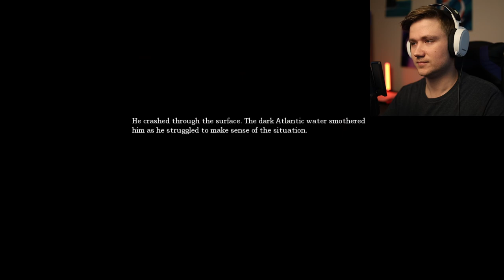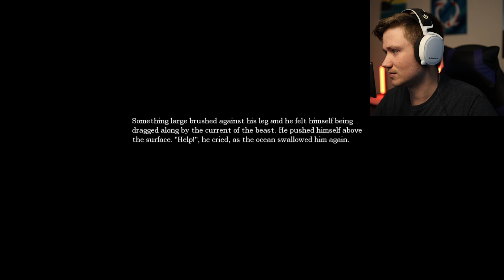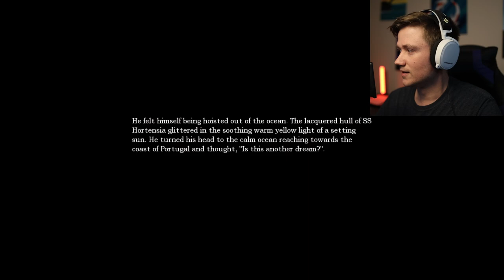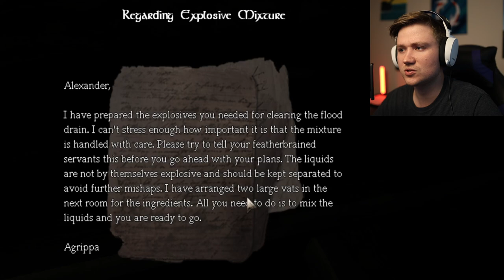THAT'S A WATER MONSTER!? | Amnesia: The Dark Descent | part 4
Welcome to my playthrough of Amnesia: The Dark Descent! Join me as I navigate the eerie corridors of Brennenburg Castle, solve intricate puzzles, and uncover the dark secrets hidden within. This survival horror game will keep you on the edge of your seat with its chilling atmosphere and terrifying encounters.

horror gameplay, lets play, gameplay commentary